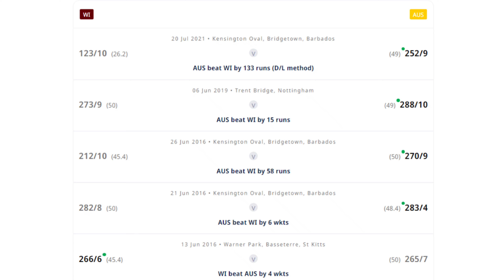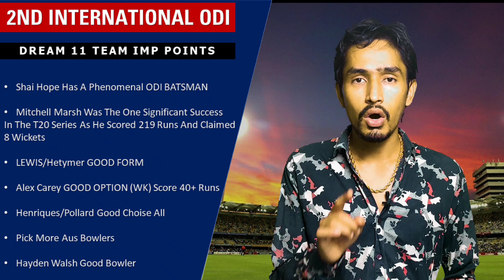WI vs AUS Dream11, WI vs AUS Dream11 Prediction, West Indies vs Australia 2nd ODI 2021,WI vs AUS ODI